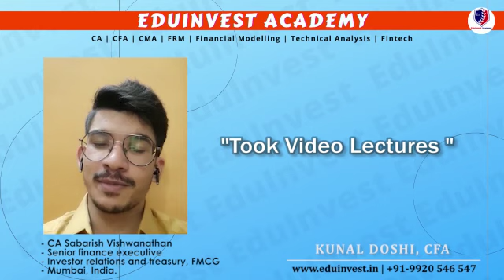Feedback by CA Sabarish Vishwanathan, Senior Executive, Investor relation and treasury, FMCG, Mumbai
We hereby share our small family's (my students) feedback of their journey during their professional course with Kunal Doshi, CFA. We are extremely proud of where they have reached today. Congratulations to all our students and wishing here all the very best to each and everyone.